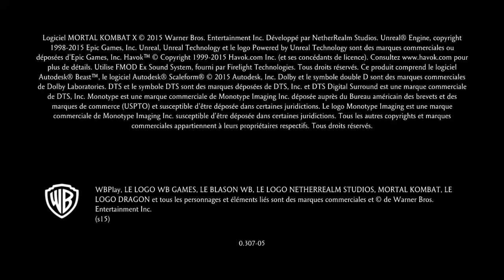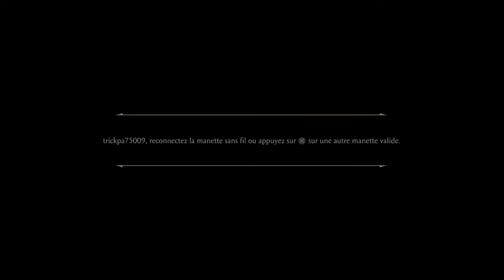Mortal Kombat Xl cassie